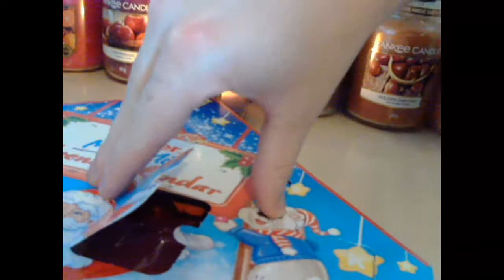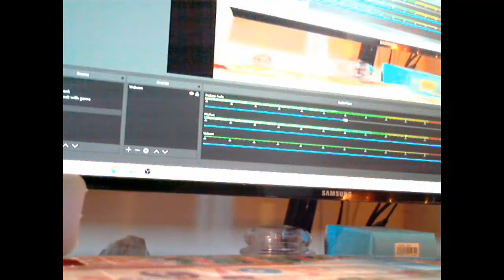Advent Calendar 2019- Kinder Mini Advent Calendar- Day 3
Welcome to the 2019 Advent Calendar series, from now until Christmas Eve I will be sharing what I get with the world!